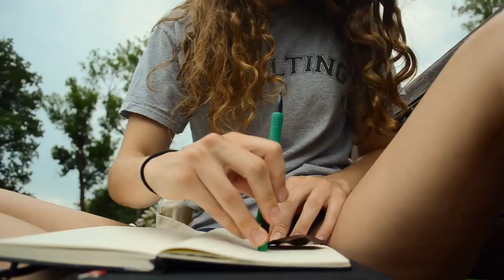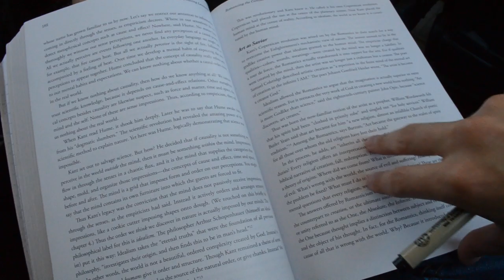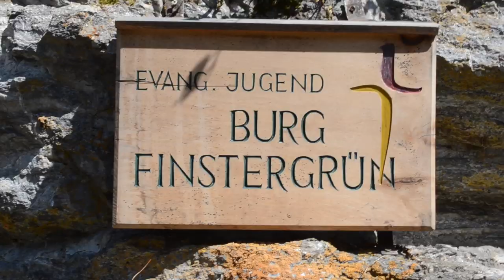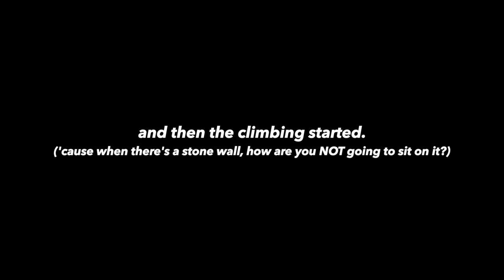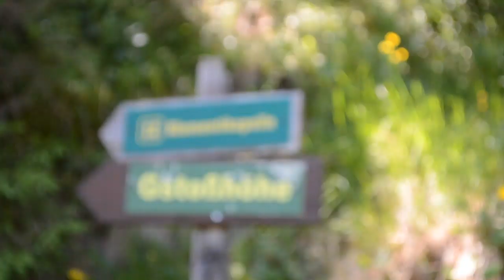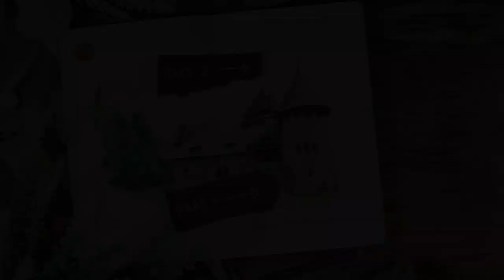LIVING IN A CASTLE 🏰 | Art College in Austria Week 3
Still can't believe I stayed in a castle. I slept in a castle. I ate in a castle. I did homework in a castle. Okay, okay, I'll try to get over it...

HOPE you all ENJOYED this vlog! 😄 Let me know your thoughts! Any thoughts. All your thoughts 👀

OH and a quick thank you to the wonderful Willow's Young Crow for letting me use his music! (His song appears at 11:30) Check out his music (linked below)!

"Cold Steel Hands" by Willow's Young Crow
(Check him out, he's great!)